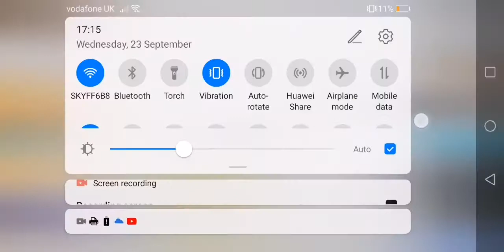COMPLETING THE 'ESCAPE THE HAIRDRESSERS OBBY!'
Yay hope u enjoy